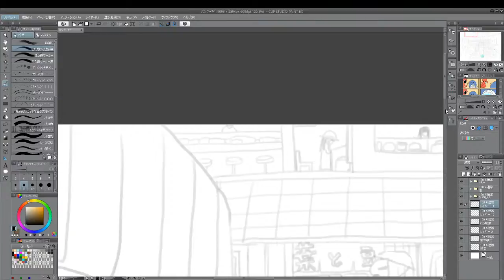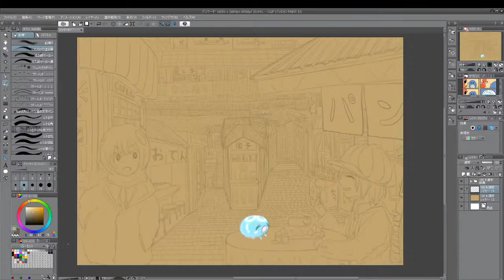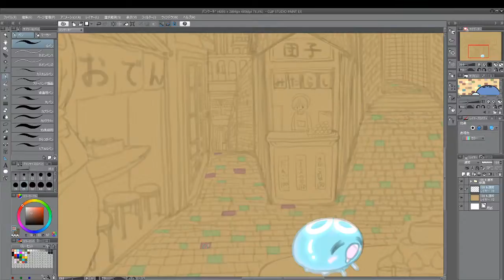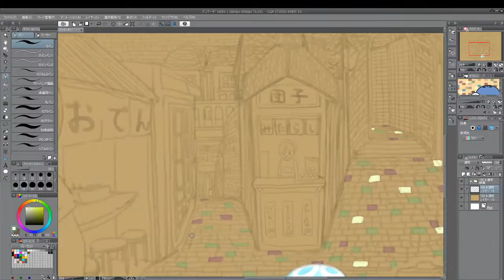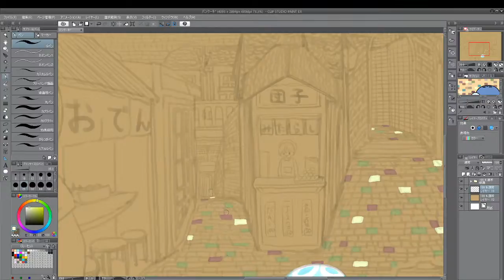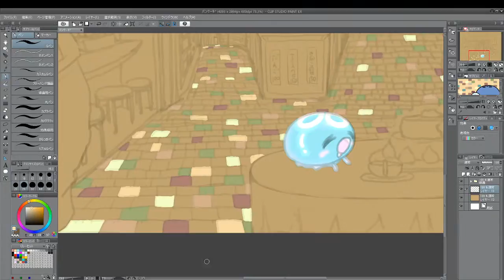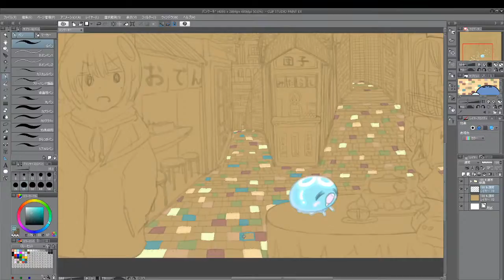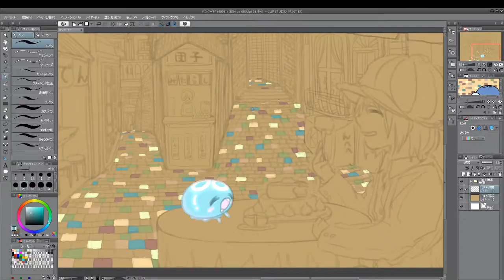お絵描き配信その１２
色塗りに入るかも